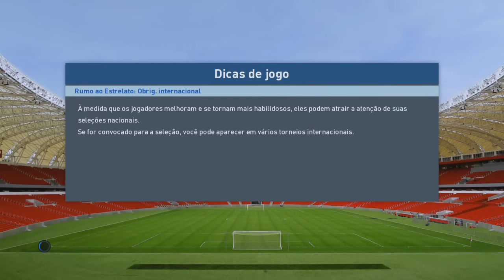PES 2017 | Rumo ao Estrelato #02 ESTREIA NOS GRAMADOS !!! ‹ SHERBY ›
Este vídeo é um oferecimento de PsnGamesBH! Lançamentos a partir de 50 reais.
Digitando o código "SHERBY" você terá um desconto de 5% em todas as suas compras.

Chegou a hora da nossa primeira partida!

► Deixa ai o seu CURTIR, se você gostou é claro.

► COMPARTILHA ai com a galera que você acha que vai curtir também.

► Manda ai o seu COMENTÁRIO.